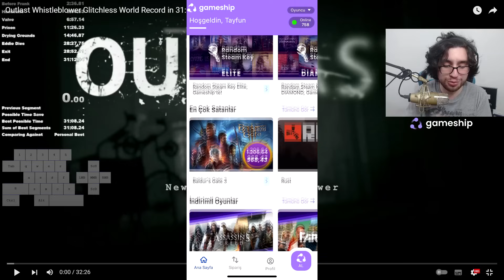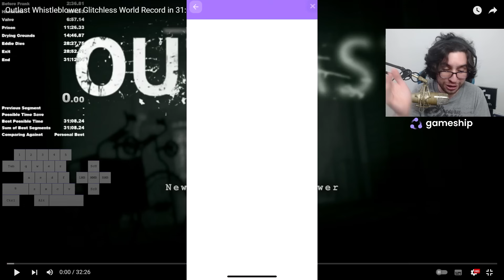OUTLAST SPEEDRUN EFSANE DÜNYA REKORU (Whistleblower)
outlast speedrun efsane dünya rekoru geldi whistleblower da yapılan ve  outlast hikayesi olarak efsane sürede bitirildi!

Speedrunner: @pybrou1314